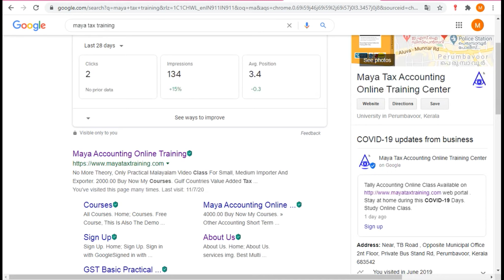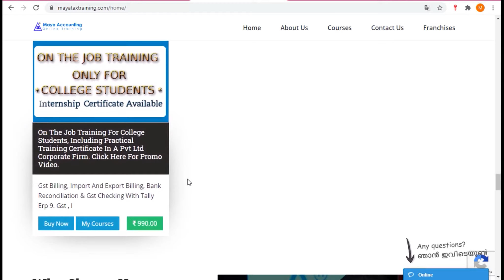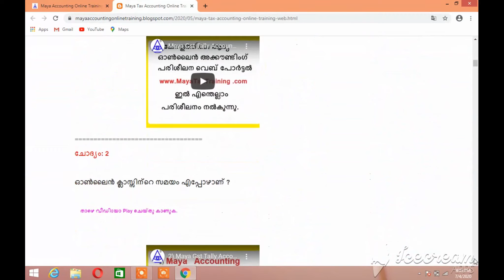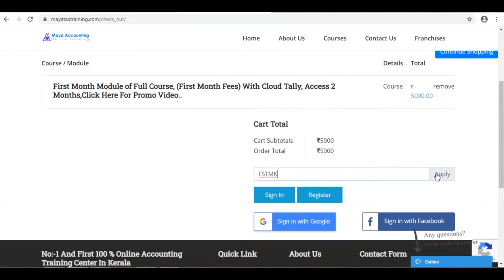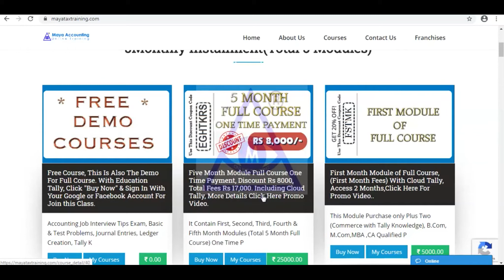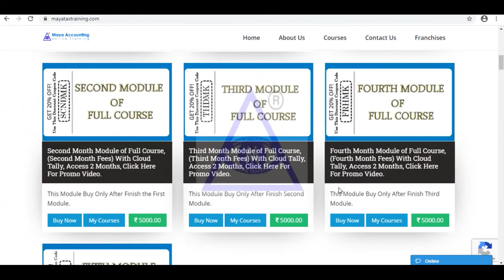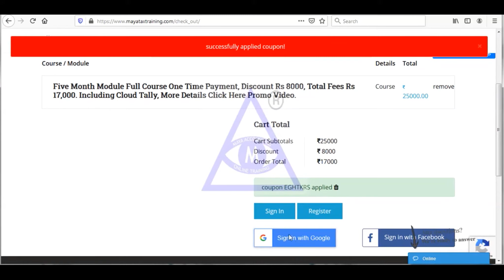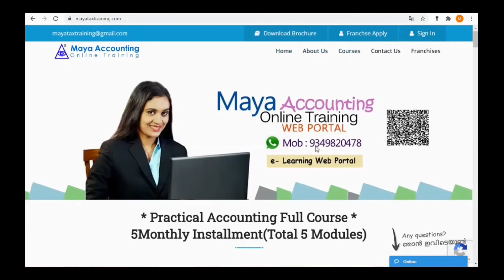Accounting Institute nemmara, Gst Tally Accounting Institute nemmara, Gst Training Center nemmara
practical accounting course nemmara ,
Professional gst Course nemmara ,
Professional Accounting Institute nemmara ,
Accounting Institute nemmara ,
Professional Tally Course nemmara ,
Tally Online Course nemmara ,
tally course online nemmara ,
accounting course online nemmara ,
accounting Coaching institute nemmara ,
Tally Coaching institute nemmara ,
Gst Training Center nemmara ,
gst course online nemmara ,
Accounting Study Center nemmara ,
Tally Study Center nemmara ,
gst practical course nemmara ,
tally coaching center nemmara ,
accounting coaching center nemmara ,
Gst Coaching Center nemmara ,
practica gst course nemmara ,
Tally Training Center nemmara ,
practical tally classes nemmara ,
practical accounting classes nemmara ,
Gst Accounting Institute nemmara ,
Tally Accounting Institute nemmara ,
practical tally course nemmara ,
tally online class nemmara ,
Online Tally Classes nemmara ,

gst online class nemmara ,
Online Gst Classess nemmara ,
Tally Course nemmara ,
Tally Training nemmara ,
Best Tally Institute nemmara ,
Best Gst Institute nemmara ,
Best Accounting Institute nemmara ,
Accounting Training Center nemmara ,
Tally Accounting Training center nemmara ,
Accounting Course nemmara ,
Tax Study Center nemmara ,
gst filing course nemmara ,
Tax Training Center nemmara ,
Accounting Training Institute nemmara ,
Tax Institute nemmara ,
Gst Training Institute nemmara ,
practical accounting training course nemmara ,
practical Gst Training course nemmara ,
Gst Tally Online Course nemmara ,
gst Course in nemmara ,
Tally Accounting Center nemmara ,
Gst Accounting Center nemmara ,
Best Online Accounting Center nemmara ,
Best Online Tally Center nemmara ,
Best online Tally Study Center nemmara ,
basic tally course nemmara ,
gst course institute nemmara ,
Psc Approved Accounting Course nemmara ,
Tally Diploma Course nemmara ,
Government Approved Accounting Course nemmara ,
nemmara Accounting Online Classes ,
nemmara Tally Online Classes ,
nemmara Accounting Institute ,
nemmara Tally Online Institute ,
nemmara Online Tax Study Center ,
Tax Practitioner Training Course nemmara ,
Accounting Job Training Institute nemmara ,
Tally Training Institute nemmara ,
Accounting On The Job Training nemmara ,
learn tally course nemmara ,
learn accounting course nemmara ,
gst return course institute nemmara ,
online tally learning Course nemmara ,
erp course in nemmara ,
vat e filing course institute nemmara ,
gulf vat institute nemmara ,
tally college nemmara ,
gst accounting course nemmara ,
Gst Tally training Institute nemmara ,
tally erp 9 course nemmara ,
tally gst tally accounting nemmara ,
tally gst in nemmara ,
accounting tally nemmara ,
accounting gst nemmara ,
gst practical training course nemmara ,
gulf vat tally accounting course nemmara ,
gulf vat tally accounting training nemmara ,
tally course study online nemmara ,
GST practitioner course nemmara ,
Gst practitioner Training Center nemmara ,
better online course nemmara ,
better accounting online course nemmara ,
better online tally course nemmara ,
better payroll study center nemmara ,
better esi filing course nemmara ,
better pf study center nemmara ,
Tally Certified Course nemmara ,
Certified Online Tally Course nemmara ,
Gst Tally Diploma Center nemmara ,
Gst Filing Study Center nemmara  ,
Gulf Vat Course nemmara ,
Gcc Vat Accounting nemmara ,
uae return filing nemmara ,
Gulf accounting Course nemmara ,
Income Tax Filing Course nemmara ,
Gst online Filing Course nemmara ,
Gst Filing Classes nemmara ,
Gcc Accounting Course nemmara ,
It Return Filing Classes nemmara ,
Gcc Vat Course Study Center nemmara ,
Gcc Vat Course nemmara ,
Gulf Accounting class nemmara ,
gulf tally course nemmara ,
gulf accounting institute nemmara ,
Gcc tally Course nemmara ,
Gst Return Filing Course nemmara ,
Gst filing Video class nemmara ,
Esi Return filing Class nemmara ,
income tax return filing course nemmara ,
income tax return filing class nemmara ,
Pf Return filing class nemmara ,
Maya Tax Training nemmara ,
Maya Accounting Institute nemmara ,
Maya Tax Online Training nemmara